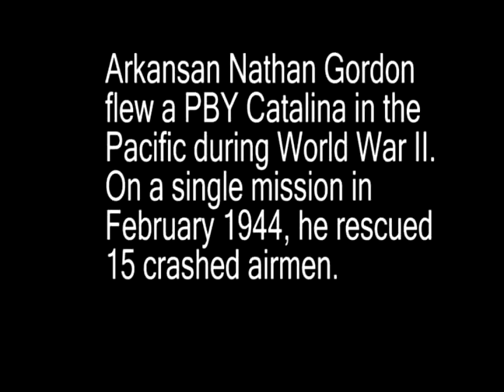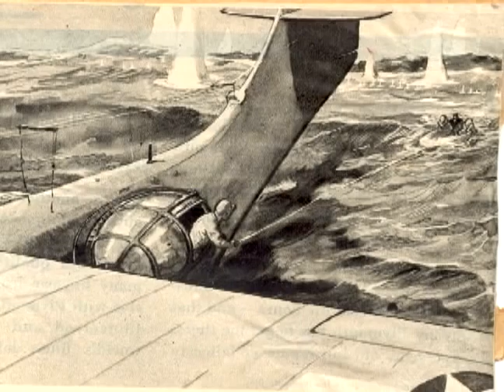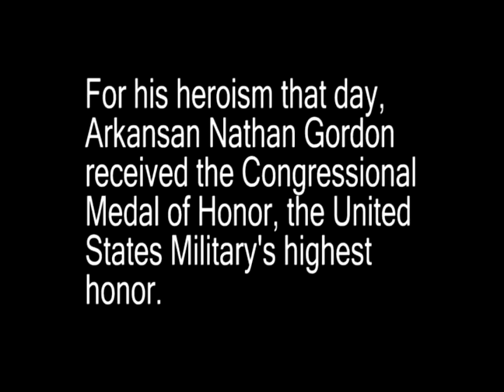Nathan Gordon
Adult Entry